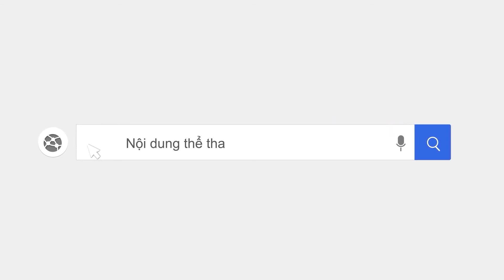SLNA VS VIETTEL : CUỘC HỘI NGỘ CỦA NHỮNG NGƯỜI CON XA XỨ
Kênh Youtube chính thức của Báo Thể thao Hồ Chí Minh